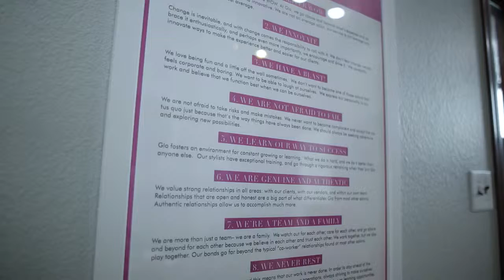Glo Extensions Denver - Owner Heather Occhionero